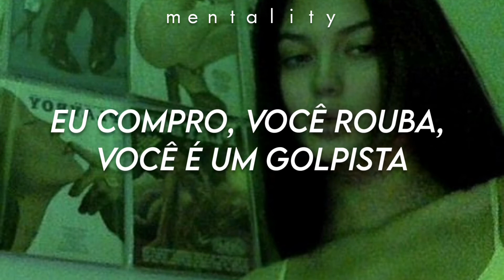Princess Nokia - it's not my fault (tradução/PT-BR)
lyrics;
Yes, I'm God's favorite flavor (taste)
I'm blessed and highly favored
He give me all the blessings
And them blessings turn to paper (money)
That paper turn to money

Got hands that's stuck in honey
I'm sexy, playboy bunny
I'm shining, yes, I'm sunny (hi there)
You don't have a fan for a onlyfan

But your boyfriend pay me monthly (bling bling)
Now I got him spankin' that monkey (click)

I'm a pretty bitch on some petty shit
So don't try me, I'm always hungry (so pretty)
Kirby when I get that munchin' (yeah, yeah)
Thick thighs on my money, husky

It's not my fault (it's not my fault)
That I'm that bitch (that I'm that bitch)
So talk that shit (so talk that shit)
'Cause I'm still rich ('cause I'm still rich)

Like N.E.R.D
Industry callin', I give 'em the curb
They hang on to me and my every last word (that's me)
I'm sick in the head and I'm very disturbed
Publishin' deal, I get a new deal

I'm eatin' good meals, my body too real
They worship me (uh), fresh skin, good peel
I buy, you steal, you a scammer
Gwen stefani, go bananas (this shit b-a-n-a-n-a-s)

Now I pose in front of cameras
That's designer on pajamas
Big loot, thor, I got that hammer
My poster is in the slammer
Got that j. Lo glow and glamour (for the block)
When they see me they all clamor
They in love and they enamored

Whew, I did it again like, whew
I signed a new deal like, whew (go 'head)